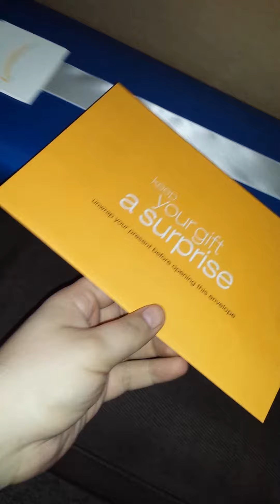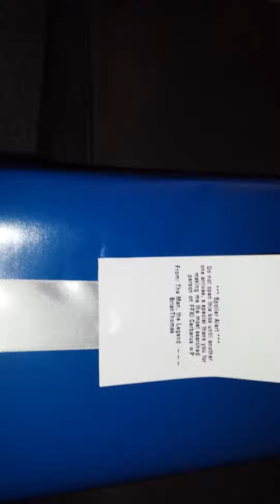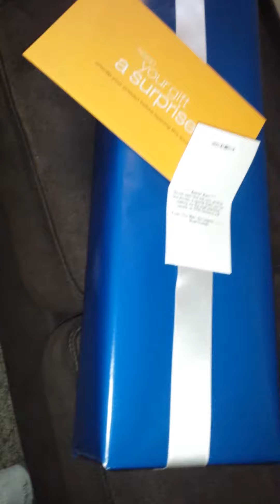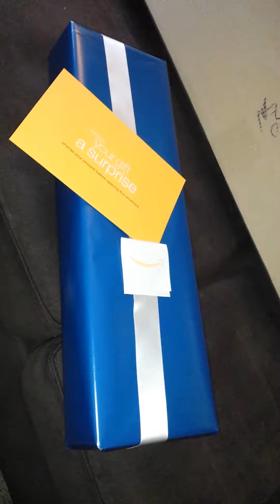Gamepleh viewer mail Ep.2 Pt.1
A mystery, I didnt order anything and I have no idea what what the heck this could be but apparently we have to wait to find out according to the note inside.